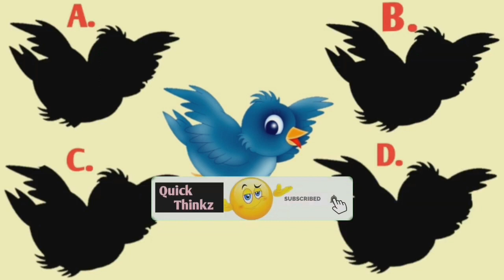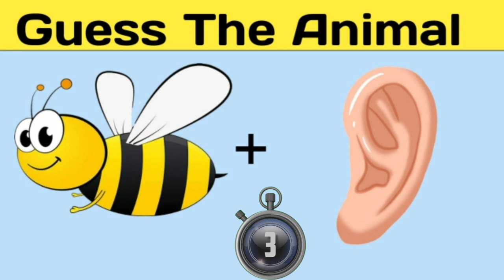Emoji Paheliyan | Guess The Animal From Emoji / Emoji puzzles